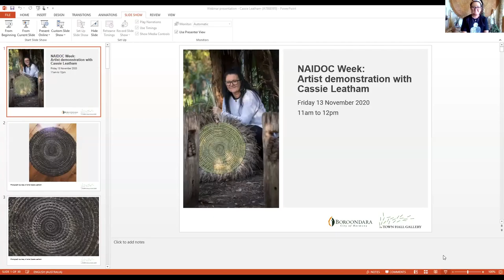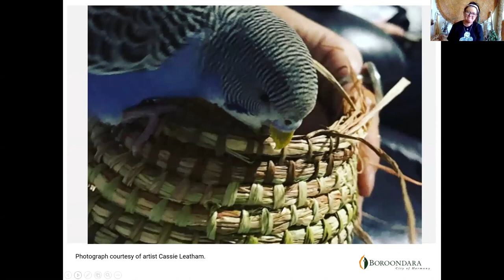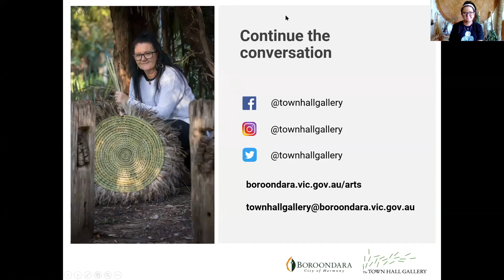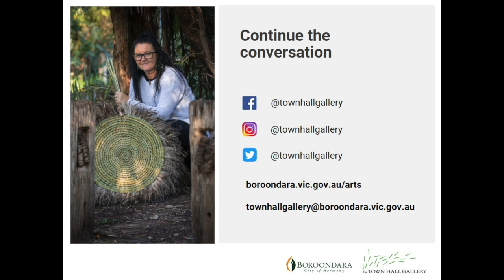NAIDOC Week: Artist demonstration with Cassie Leatham (recording)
As part of NAIDOC Week 2020, Indigenous artist Cassie Leatham gave an online artist talk and demonstration about her art and culture. Cassie Leatham is a Taungurung/Wurundjeri woman of the Kulin Nation. She is an Indigenous artist, master weaver, traditional dancer, bushtukka woman and educator. Learn about Cassie’s art making processes that are informed by Aboriginal culture and history, and gain insight into Cassie’s artworks that were recently acquired for the Town Hall Gallery Collection.